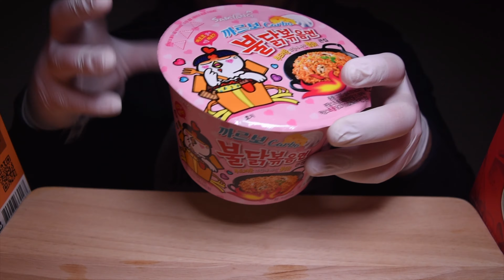Buldak (Spicy) Carbonara Ramen (Noodles) Mukbang - ASMR Eating Sounds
It is like a fusion between Korean ramen and Italian Carbonara! The two flavours combined are amazing!
Also check out my eating sounds and I give a review of the Ramen at the end of the video!